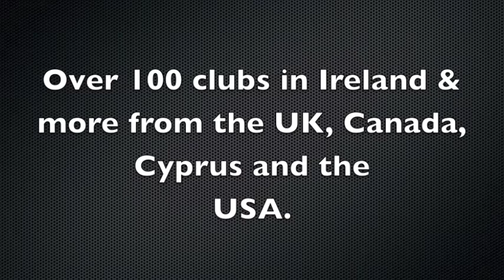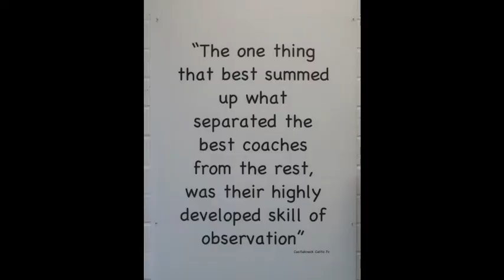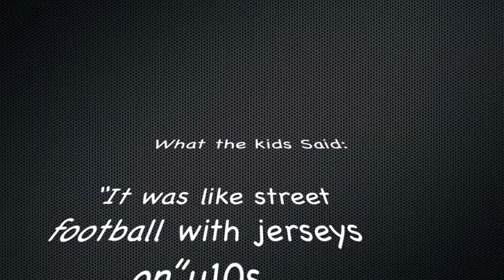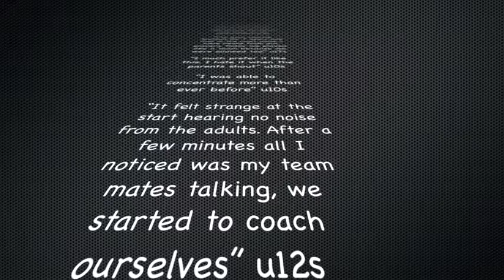Silent Sideline Weekend: March/April 2014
A weekend when the kids took back their game and the adults encouraged and praised.
SILENTSIDELINE.ORG
Silent Sideline Weekend
Supporting Kids on the Sidelines
Silence
Silence on the sidelines
Let them play
Let the kids play